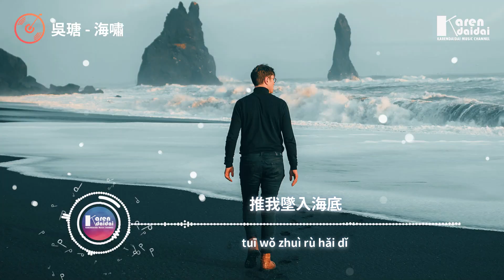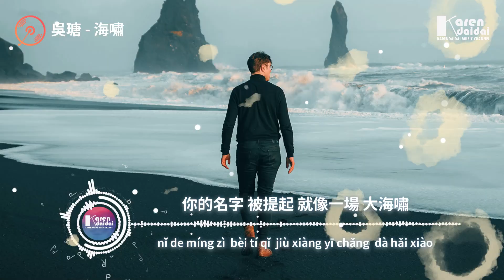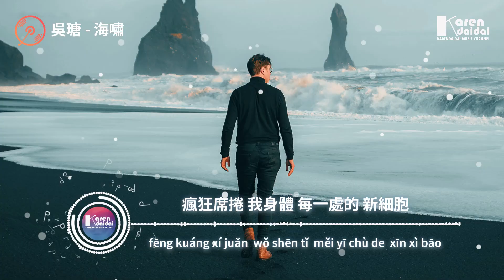吳瑭 - 海嘯「你的名字被提起 就像一場大海嘯，瘋狂席捲我身體 每一處的新細胞。」【動態歌詞/Pinyin Lyrics】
吳瑭 - 海嘯「你的名字被提起 就像一場大海嘯，瘋狂席捲我身體 每一處的新細胞。」
詞：青檸
曲：灰色幽默
製作人：顏小健@Jyken
編曲：李奕楠楠
配唱製作人：柯子顏
和聲：付垚
吉他：Double
混音：姜冉@nello
製作統籌：胖大萱
監製：柯子顏
OP：樂行天辰

只是想懲罰你 才故意消失
你卻銷聲匿跡
只是想你愛我 你卻冷漠的
推我墜入海底

總以為 我可以 徹底忘記
那些往事 關於你
總以為 我可以 去重新開始
你的未來我可以 毫不在意

你的名字 被提起 就像一場 大海嘯
瘋狂席捲 我身體 每一處的 新細胞
那場風波 對或錯 其實早已 不重要
回憶早已 偷偷的 又向你 去討饒

我的偽裝 統統的 被回憶給 吞噬掉
你轉身後 每一夜 我孤獨成 一座島
回憶像草 牢牢的把 我盤繞

00:00:00​ 吳瑭 - 海嘯
00:00:41​ (副歌/𝘾𝙝𝙤𝙧𝙪𝙨)